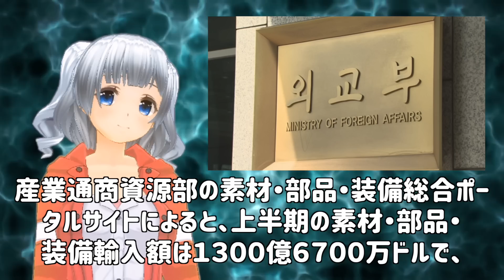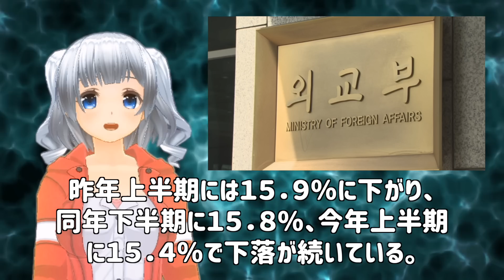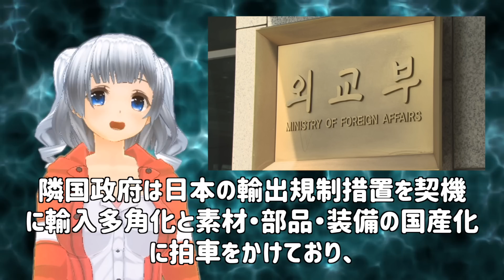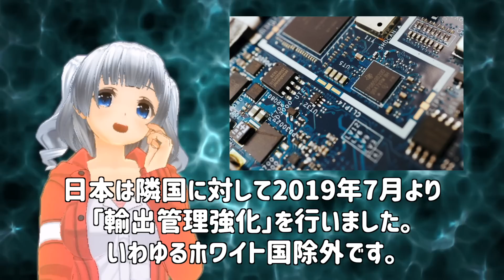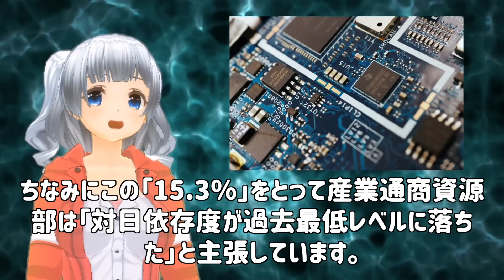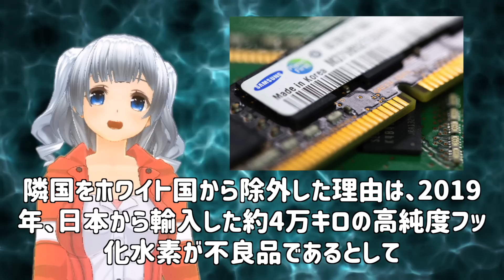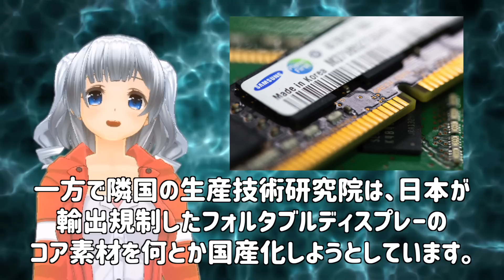韓国「ホワイト国復帰させろ！」素材部品装備の日本依存が過去最低！強硬姿勢の一方、日本にすりすりすり寄る・・・